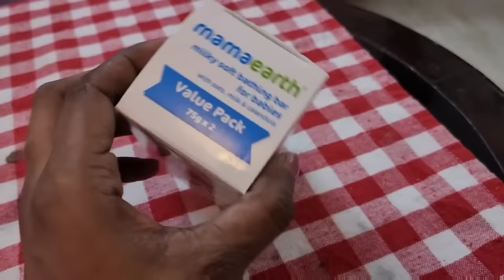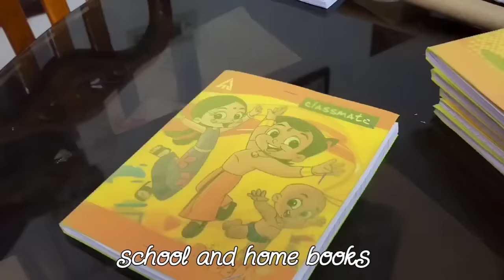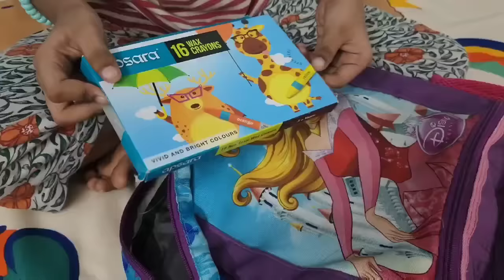☀️Back to school | Bag packing | pencil box| Room arrangement | Study table | Malayali Mom Helna